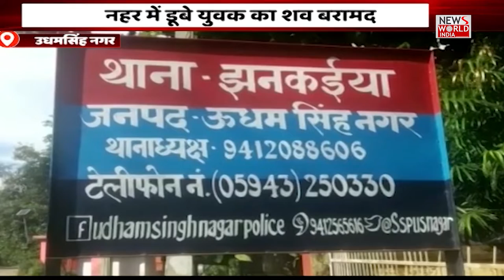News World India Live : देश विदेश की सभी बड़ी खबरें LIVE | Latest News | Hindi News | Breaking News